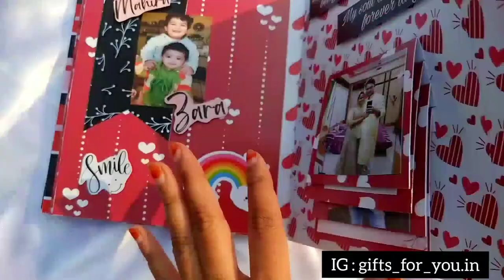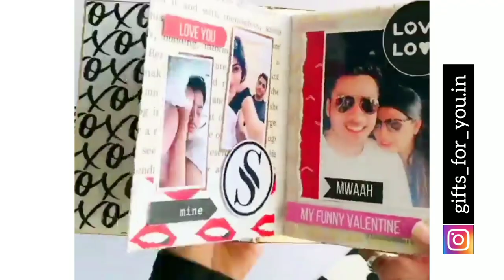SCRAPBOOK/PHOTO ALBUM FOR ANNIVERSARY ❤️ || Gifts 4 U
Gift this beautiful Customized Scrapbook to your Partner and make them feel special. 😍

gifts for girls,
gifts for mom,
gifts for friends,
gifts at home,
gifts app,
gifts and hugs,
gifts amazon,
gifts anniversary,
gifts after jee,
a gift,
a gift of chappals,
a gift of a thistle,
gift box,
gifts birthday,
gifts by rashi,
gift box ideas,
gifts by youtube,
gifts craft,
gift choose,
gift challenge,
gifts cartoon,
gift card,
gifts chocolate,
gifts diy,
gifts diy ideas,
gifts dosa,
gifts dress,
gifts designs,
gifts easily,
gift bazaar,
egifts bazar,
gifts gifts,
gift game,
gifts girl,
gifts girl vs boy,
gift girlfriend,
gifts handmade,
gifts him,
gifts homemade